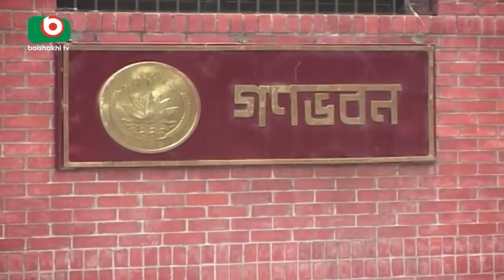আওয়ামী লীগ-জাতীয় ঐক্যফ্রণ্ট সংলাপ আজ | Election Issue | Bangla Breaking News | Beauty | 01Nov18